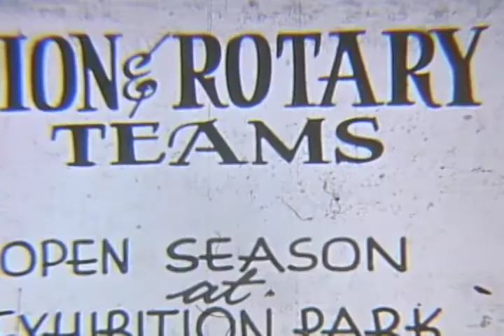Lions and Rotary Club baseball teams open season at Exhibition Park, 1935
The Edwin Shawhan digital collection provides online access to films shot by Edwin Shawhan of Centerville, Indiana between 1935 and 1947. The films include footage of members of the Shawhan family and scenes of Centerville, Richmond, Springwood, and towns in Southern Indiana. They also include footage of steam trains, bridges, construction projects, a girl scout camp, and building fires.

Edwin E. Shawhan was born in 1896 to Silas W. and Louvina A. Wilson Shawhan.  As a professional photographer, Shawhan enjoyed documenting the lives of his wife, Hallie D. Myers Shawhan, and their four children.  Shawhan passed away on October 8, 1955 at the age of 59.

To access this video in the Ball State University Digital Media Repository